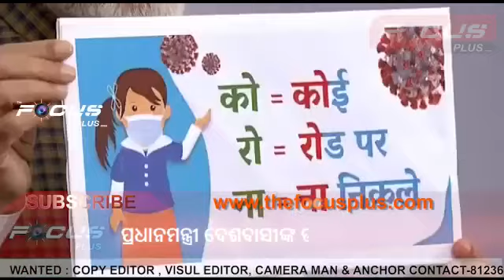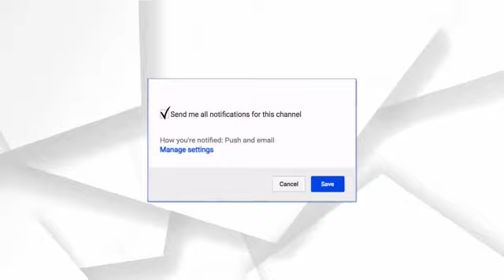ପ୍ରଧାନମନ୍ତ୍ରୀଙ୍କ ଜରୁରୀ ବାର୍ତ୍ତା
PM Adress Karona awarness